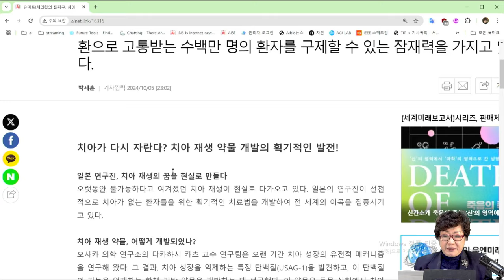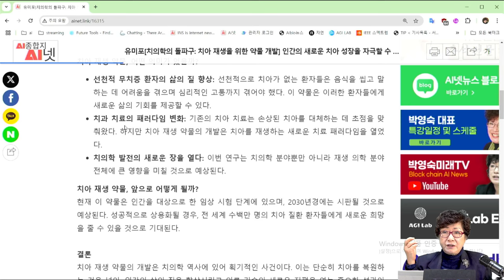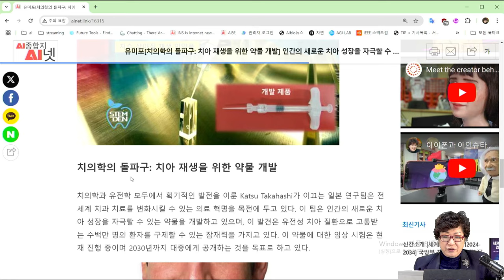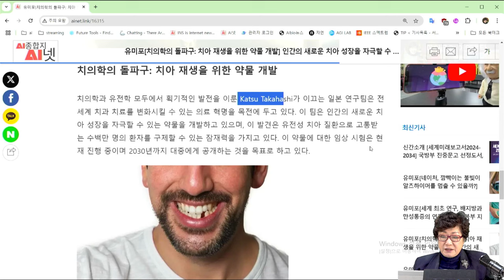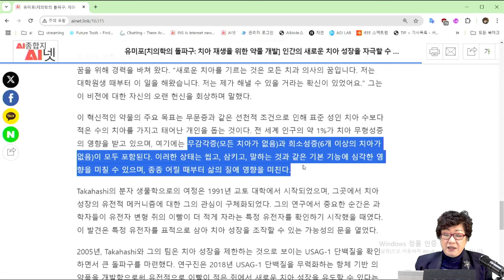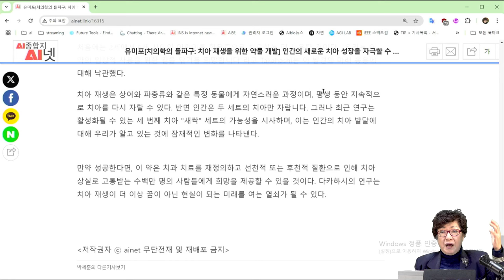[AI수명연장] 🦷치아가 다시 자란다❗ - 🪥치아 재생을 위한 약물 재발